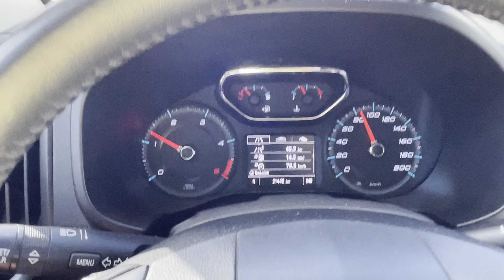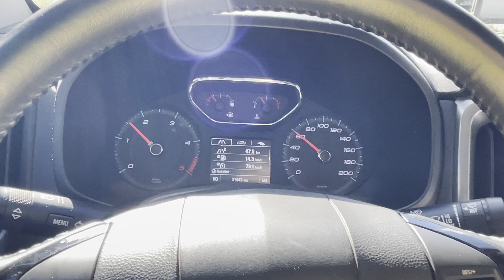Fiz 15.6 km/l na s10, peguei outro caminho novo pra Fortaleza